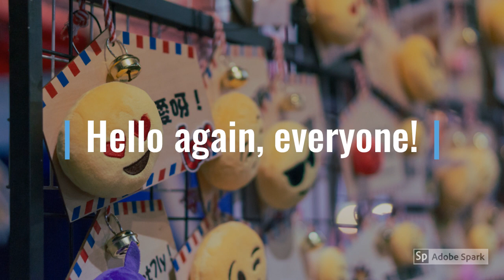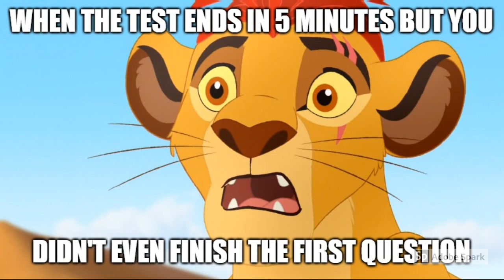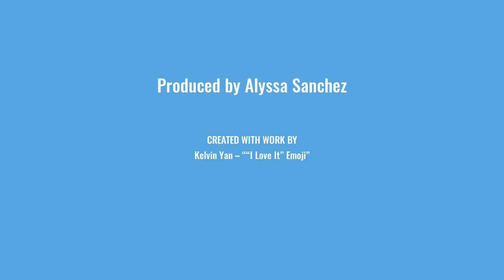Lion Guard Memes for your quarantine (Part 4)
This is Lion Guard Memes Part 4! Jeez! How am I already on memes 4? Next thing I know I'll probably be on memes 20! Let me know what your favorite part of the video was!